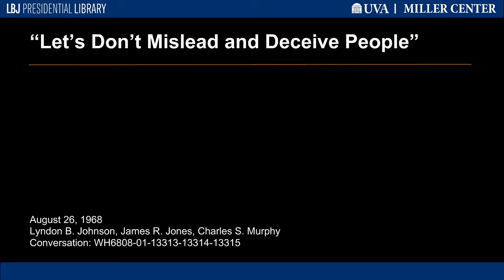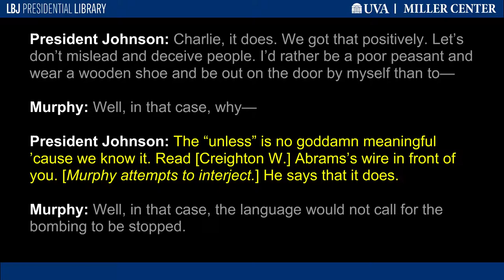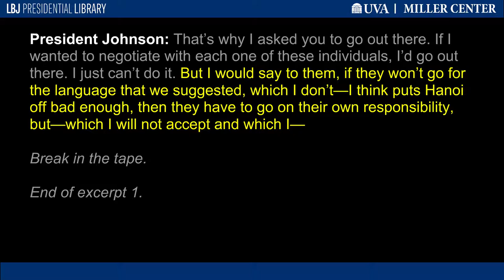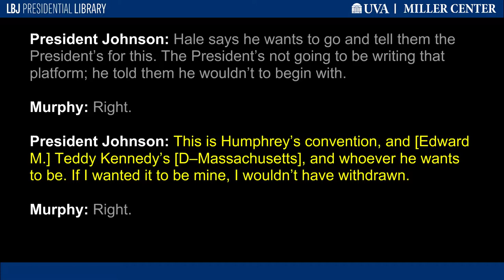"Let's Don't Mislead and Deceive People"